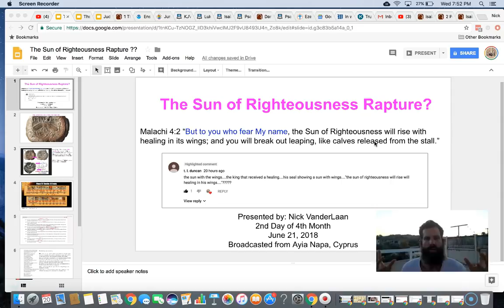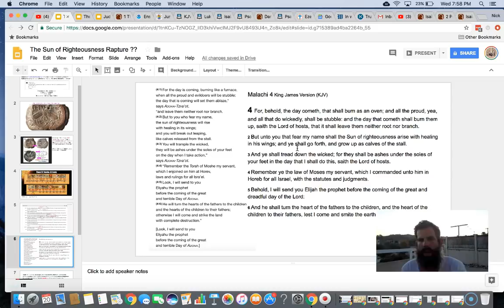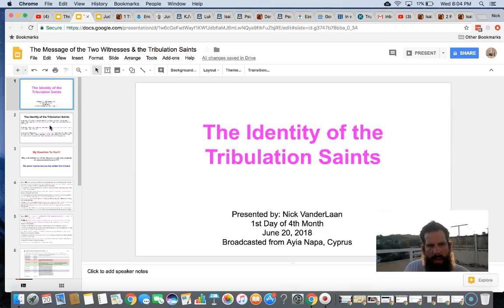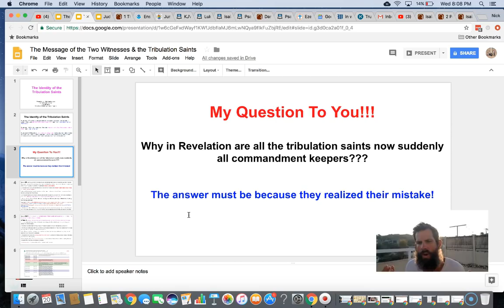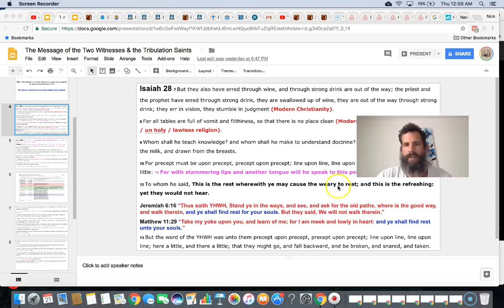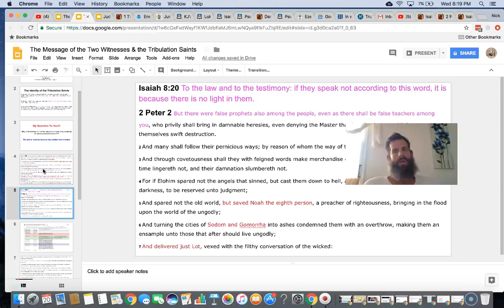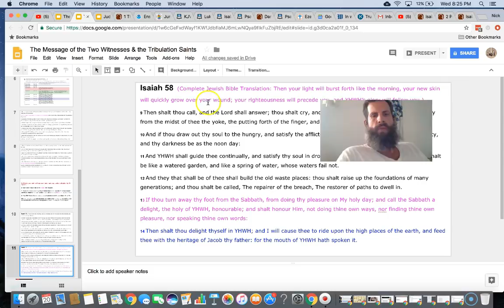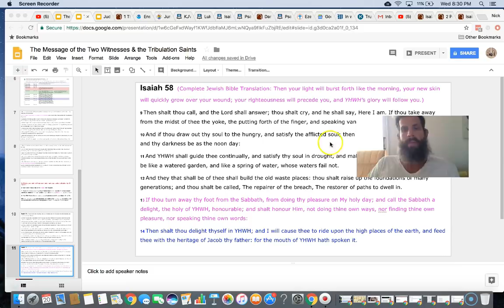The Sun of Righteousness Rapture ???!!!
Malachi 4:2 “But to you who fear My name, the Sun of Righteousness will rise with healing in *HIS* wings; and you will break out leaping, like calves released from the stall.”   *His was wrongly translated as "its" Thanks to Onthewall4God for pointing this out!  *Also sun dial went back 10 degrees (not 15 as I stated), it went back 15 steps.  Thanks to Sister Pearl Kolleri for pointing out my mistake.